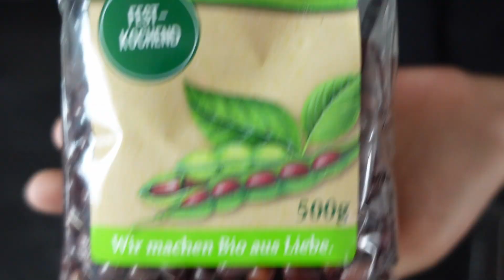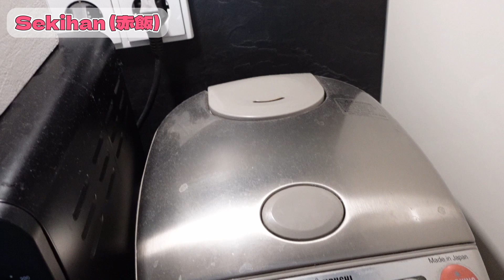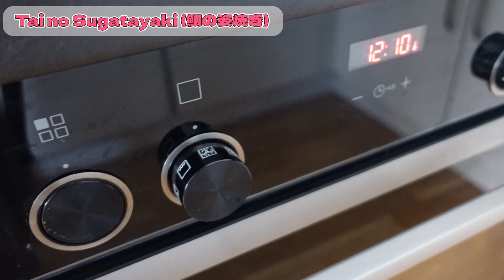Traditionelle japanische Zeremonie am 100. Tag vom Baby | Unser Okuisome in Deutschland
Hallo zusammen und willkommen zu meinem Kanal, Mizuki's Home.
Ich bin Mizuki aus Osaka in Japan!

In diesem Video zeige ich euch unsere Okuizome für meine Tochter!
Was ist Okuizome? Wie feiert man Okuizome? Ihr könnt in diesem Video mehr davon erfahren!

Viel Spaß beim Videoschauen! :)

00:00 Intro
00:55 Was ist Okuizome?
02:58 Erklärung vom Essen
04:07 Okuizome
14:42 kleine Erklärung
15:50 Rezept von Sekihan
17:47 Rezept von Tai no Sugatayaki
18:50 Rezept von Osuimono